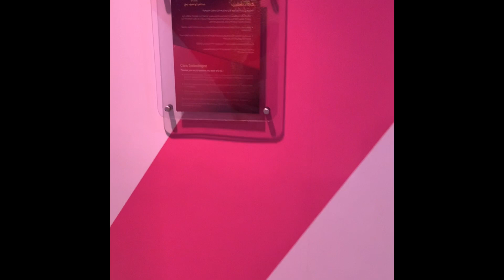A Day at Madam Tussaud's Museum- Dubai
Get your Business valuation done and sell it on Empire Flippers

Self Publishing Book to help you get started with Self-publishing